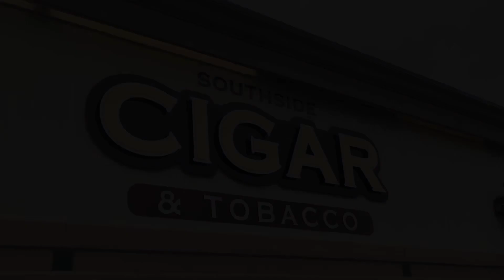Hector Alfonso Master Blender Espinosa Cigars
Hector Alfonso is a master cigar blender for Espinosa Cigars, a premium cigar brand based in Miami, Florida. With over two decades of experience in the cigar industry, Alfonso is renowned for his expertise in blending premium cigars using a wide range of tobaccos sourced from different regions around the world.

Alfonso's passion for the art of cigar blending began at a young age when he worked at a small cigar factory in his hometown of Hialeah, Florida. There, he learned the art of rolling cigars and developed an appreciation for the complex flavors and aromas that can be achieved through the careful selection and blending of different tobaccos.

Over the years, Alfonso honed his skills by working with some of the most respected cigar makers in the industry, including Don José Pepin Garcia, one of the world's most renowned cigar makers. In 2012, Alfonso joined forces with Erik Espinosa, the founder of Espinosa Cigars, and together they have created some of the most sought-after blends in the industry.

Alfonso's approach to cigar blending is focused on achieving a balance between flavor, strength, and aroma. He uses a wide range of tobaccos, including Nicaraguan, Dominican, and Honduran, and carefully selects each leaf to ensure that it contributes to the overall flavor profile of the cigar.

One of Alfonso's most notable blends is the Espinosa Laranja Reserva, a cigar that has received numerous accolades for its complex flavor profile and exceptional construction. The Laranja Reserva features a Brazilian wrapper and a blend of Nicaraguan and Honduran tobaccos that combine to create a rich and complex smoking experience.

Overall, Hector Alfonso's expertise in cigar blending has made him one of the most respected names in the industry, and his work with Espinosa Cigars has helped to establish the brand as a leader in the premium cigar market.